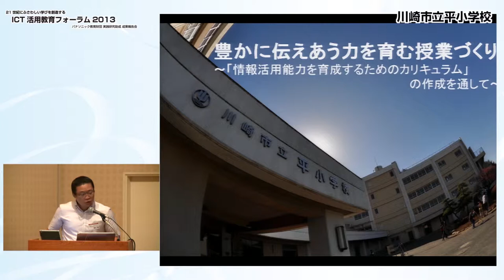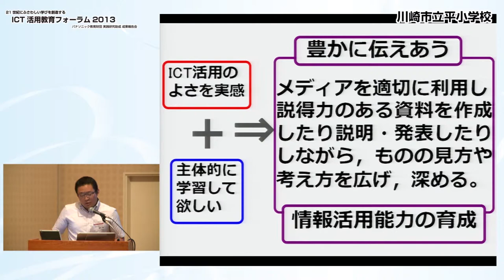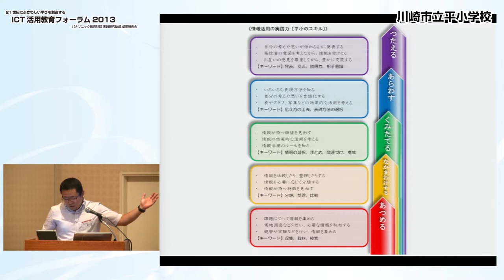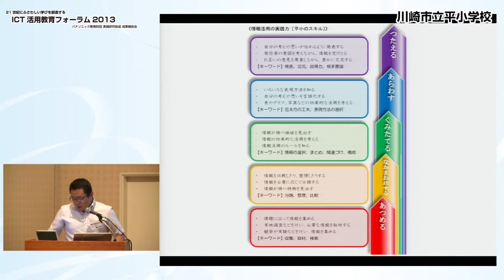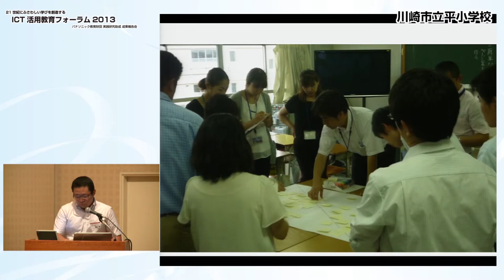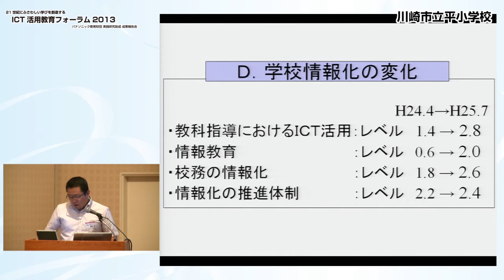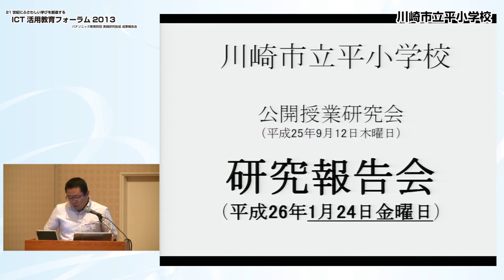ICT活用教育フォーラム（2013）第38回特研校中間報告[川崎市立平小学校]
パナソニック教育財団では、ICTを効果的に活用しながら教育課題の解決に取り組む全国の焼酎高等学校及び特別支援学校に助成（実践研究助成）を行っています。
この動画では、第38回特研校　川崎市立平小学校による中間報告をご覧いただけます。
研究課題は、［豊かに伝えあう力を育む授業づくり～「情報活用能力を育成するためのカリキュラム」の作成を通して～］です。